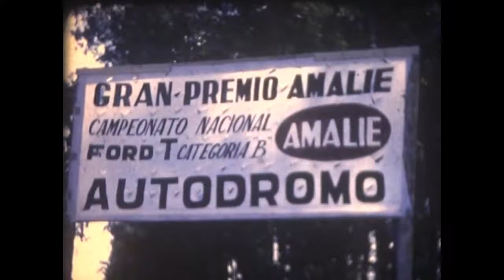COMPETENCIA DE "FORD T" AÑO 1965 - SARANDI GRANDE - La Macana "Corazón del Mundo"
A unos 43 km de Pueblo La Macana, Florida, Uruguay se encuentra Sarandí Grande, la segunda ciudad en importancia del Departamento de Florida. En ella nací en el año 1963 y permanecí hasta 1984 en que me radiqué en el pueblo mencionado en principio. Mis padres me contaron de las carreras de "Ford T" que se corrían en aquellos años, en la pista de Perdomo. Vemos la competencia del año 1965, imágenes cedidas por el compañero de Identidad Florida, Dr. Humberto Tartaglia.